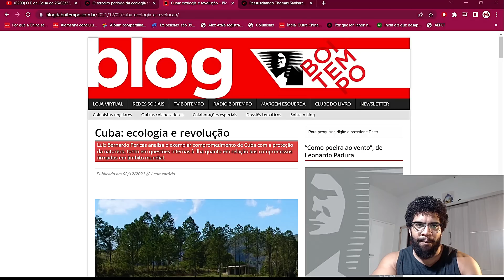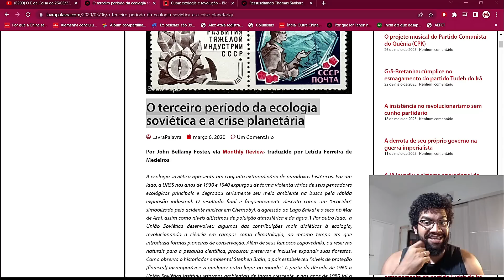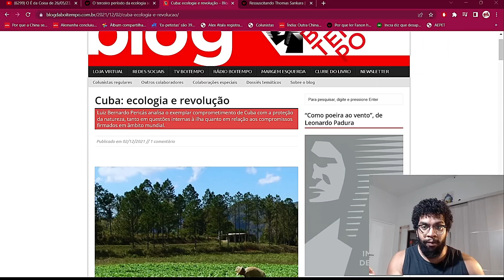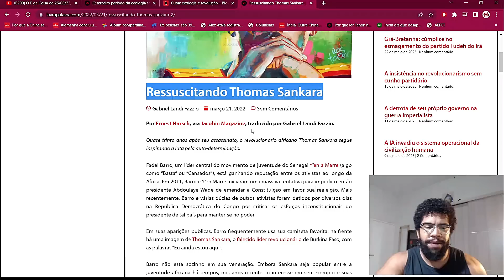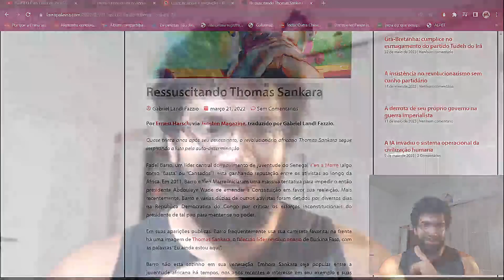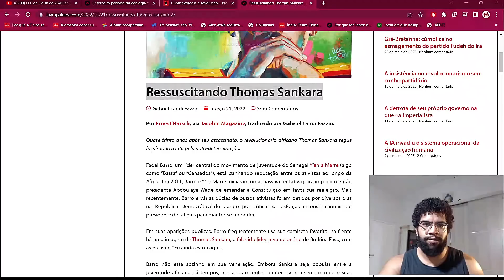O comunismo e a questão ambiental